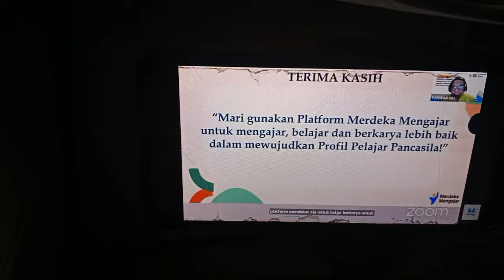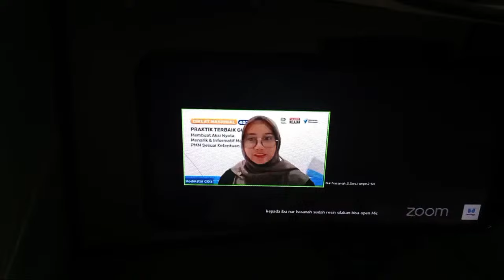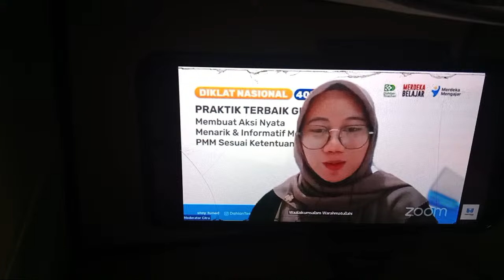Sorotan 32.55 - 37.55 dari UmiSyifa School Vlog sedang live sekarang!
3_StudyWithMe _ Praktik Terbaik Guru: Membuat Aksi Nyata Menarik & Informatif Melalui PMM Sesuai Ketentuan Terbaru*

HEALING TIME WITH MY FRIENDS🥰

CUTE MIX😇🥰

umisyifa all videos

Have fun!